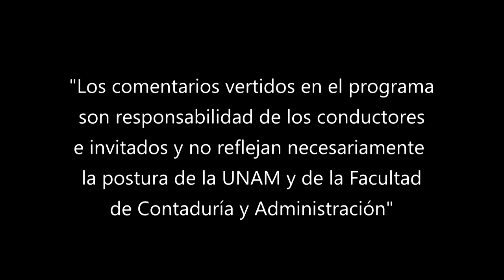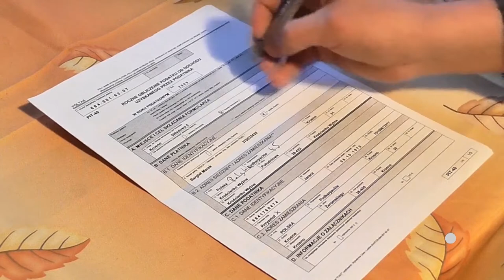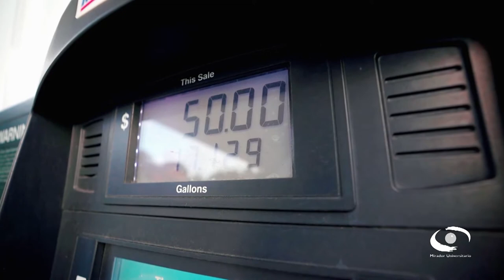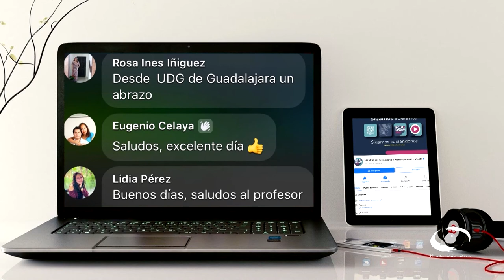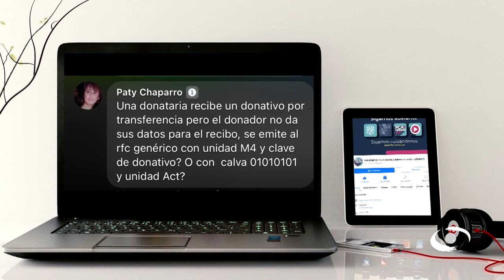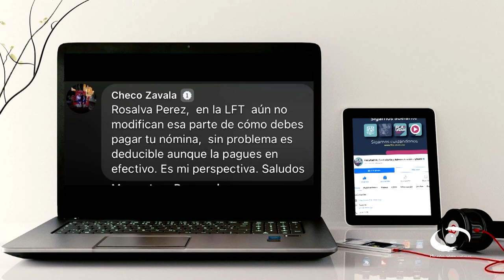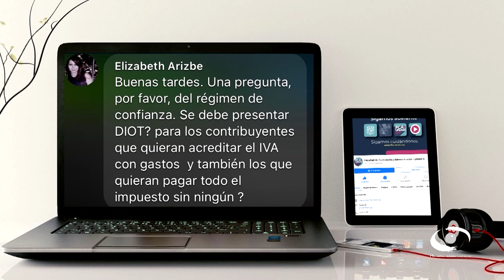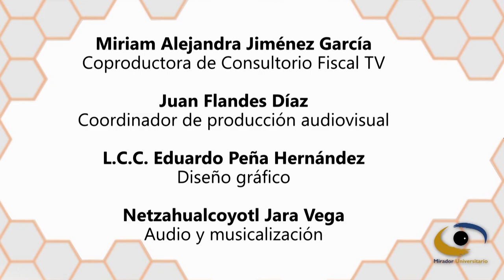Comprobantes fiscales digitales (segunda parte) | 30 MAR 22 | Consultorio Fiscal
Les presentamos el programa "Comprobantes fiscales digitales (segunda parte)" de la serie: "Consultorio Fiscal" en coproducción con la Facultad de Contaduría y Administración transmitido en 2022

En la conclusión de este tema, los expertos mencionan los tipos de CFDI existen y cuál es su aplicación y uso de los comprobantes de ingreso, egreso, traslado, nómina, recepción de pagos y de los de retenciones e información de pagos. Así mismo hablan de la  ategorización de dichos comprobantes como: Factura de Crédito Fiscal Electrónico (Tipo 31), Factura de Consumo Electrónica (Tipo 32), Nota de Débito Electrónica (Tipo 33), Nota de Crédito Electrónica (Tipo 34), Compras Electrónico (Tipo 41), Gastos Menores Electrónico (Tipo 43).

El objetivo es invitar a que los contribuyentes acrediten la transferencia de bienes, la entrega en uso o la prestación de servicios; y siempre cumpliendo con los requisitos establecidos por la normativa de Impuestos Internos vigente que lo regula.

Conducción: C.P.C. Salvador Rotter Aubanel
Invitados: C.P. y E.F. José de Jesús Milla Arufe, L.C., E.F. y M.D. Álvaro Martínez Rodríguez
Coordinación académica: Dr. José Ricardo Méndez Cruz
Productora de Fiscal.con:  Miriam Alejandra Jiménez García
Diseño gráfico:  L.C.C. Eduardo Peña Hernández
Audio y musicalización: Netzahualcoyotl Jara Vega
Realización: Nancy Audelo Mendoza
Idioma: Español
País: México